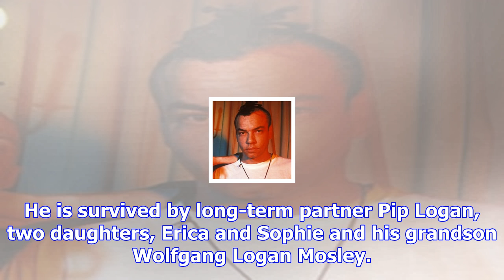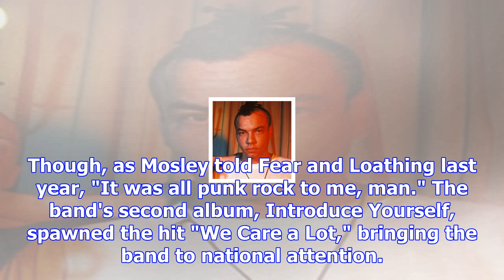Chuck mosley, former faith no more singer, dead at 57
Chuck Mosley (right), the vocalist for the mid-Eighties run of pioneering alt-metal outliers Faith N...